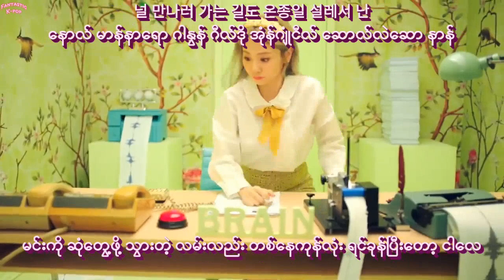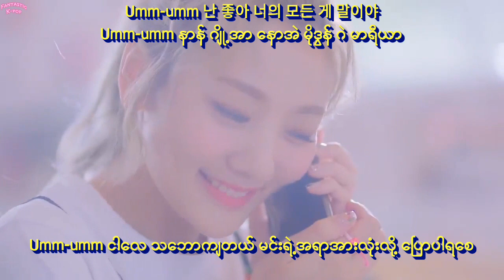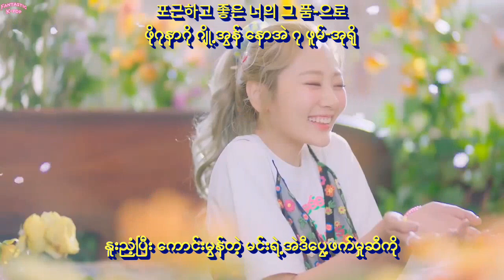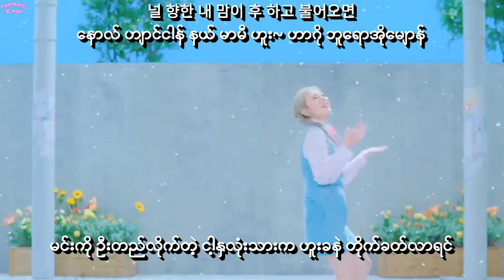BOL4 - HUG (품) Myanmar Sub Hangul Lyrics Pronunciation HD